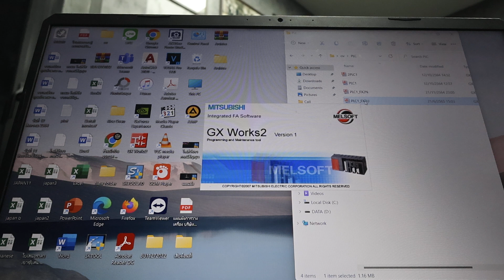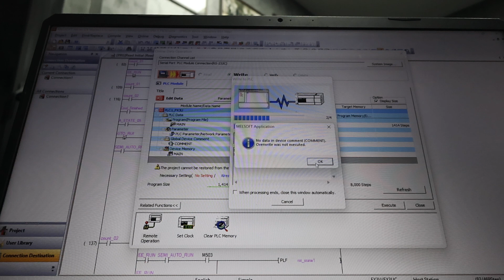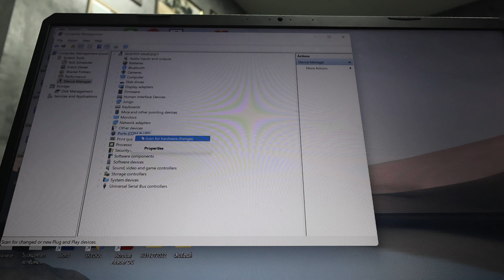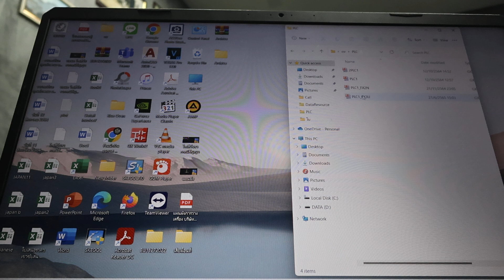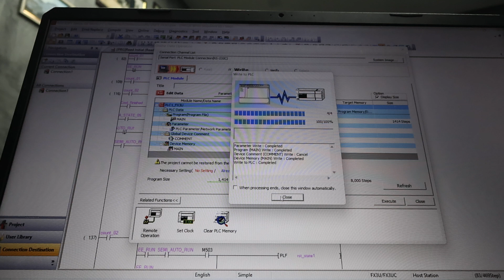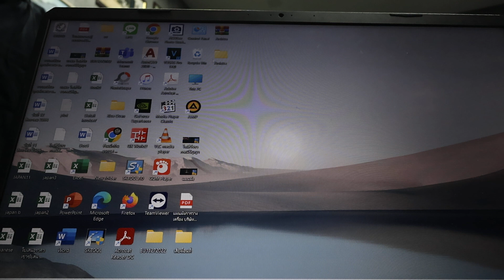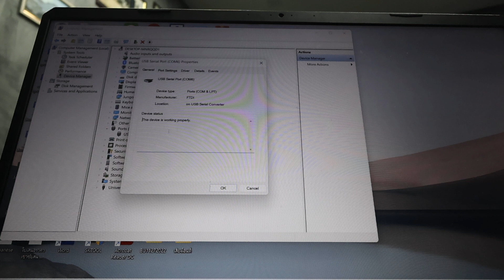ลงโปรแกรมอบข้าว(2)